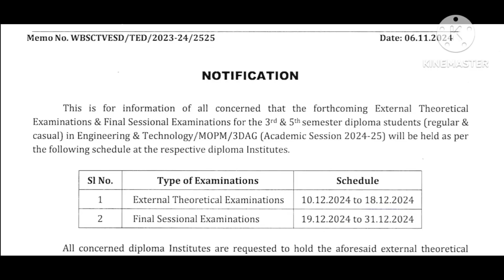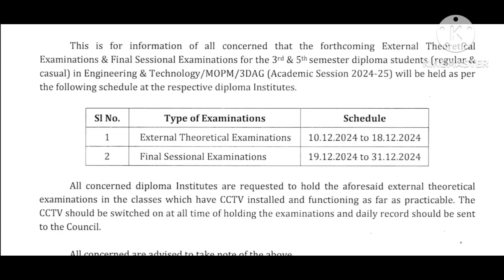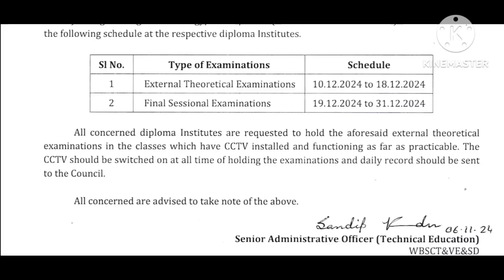স্টেট কাউন্সিল থেকে প্রকাশিত হলো পলিটেকনিক 3rd এবং 5th সেমিস্টারের পরীক্ষার দিনক্ষণ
wbscte Polytechnic 3rd and 5th semester theory exam date
wbscte Polytechnic 3rd and 5th semester sessional exam date

*Best online Diploma Tuition .*

*"Gopal Chatterjee mathematics app"এ পলিটেকনিক 1st,3rd  এবং 5th সেমিস্টারের ক্লাস চলছে.Monthly Fees Rs.307*

*Gopal Chatterjee mathematics what's app group*
*Polytechnic 1st sem group link*